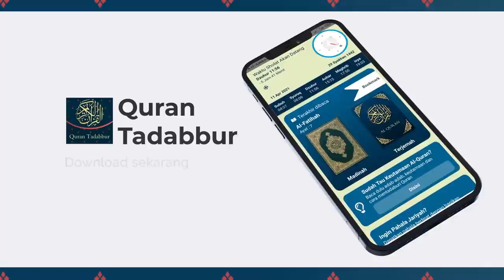Kiat Kiat Cara Biar Bisa Ikhlas Ustadz Firanda Andirja